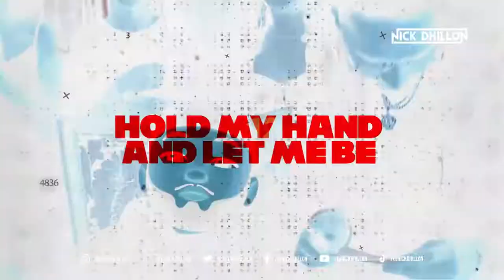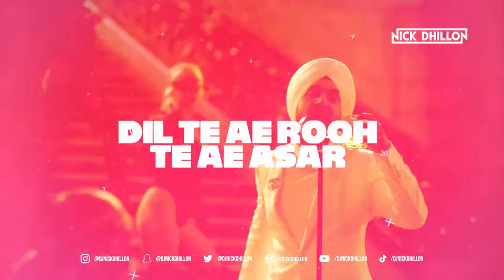Let Me Be Your Lover | DJ Nick Dhillon | Jayant Visuals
Title: Let Me Be Your Lover (Mashup)
Video: Jayant Visuals